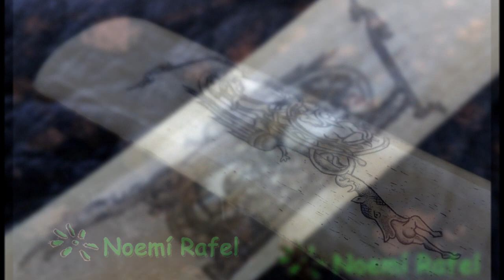Scrimshaw Monograma AI sobre cuchillo de Eduardo Sampeiro.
Grabado scrimshaw sobre cuchillo Kama Itachi de Eduardo Sampeiro.
Se trata de una adaptación de un monograma del manuscrito Antiquitates Judaicae de Flabius Josephus.
Medidas del scrimshaw es de 45mm aprox. de largo y 20 aprox. de ancho.